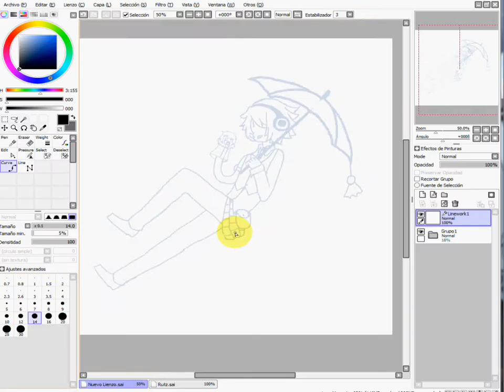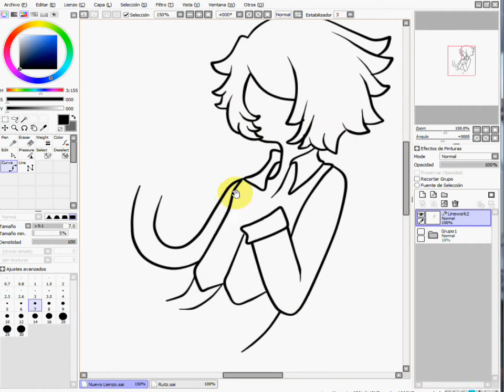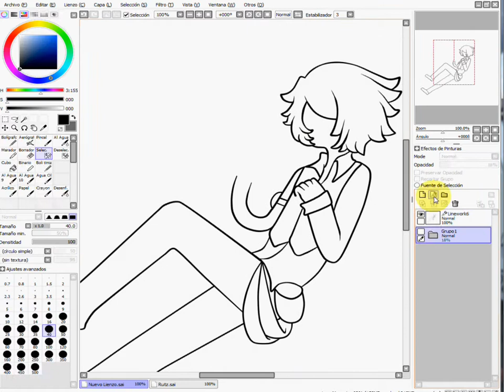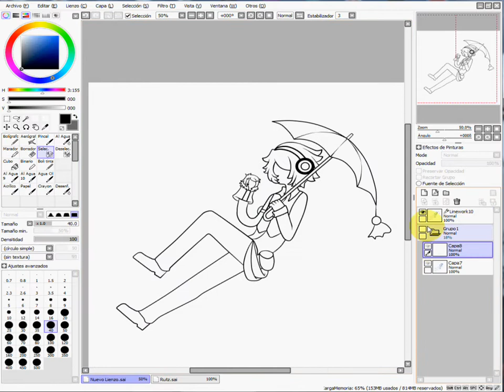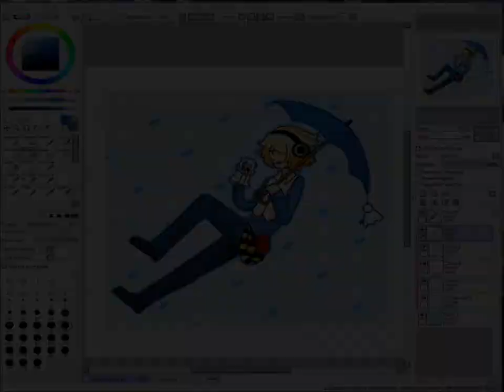rain oc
dgfasfasd  abreme